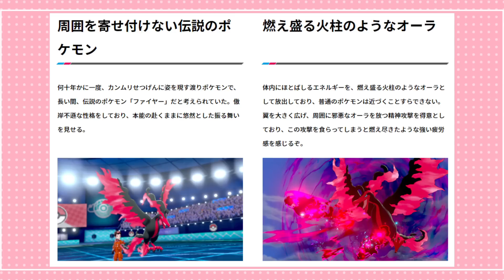【ポケモン剣盾】高級鳥ポケ統一でランクバトル！【 pokémon Ranked Battle 】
ポケモンソード＆シールドのポケモン実況です！
今回はガラルファイヤーの色違いをランクマに連れていきたくて、色違いのガラルファイヤー、ガラルサンダー、ガラルフリーザー、ホウオウ、ルギア、ナマコブシの高級鳥ポケ統一を組みました！

※注意※
・ポケモンが大好きな個人勢です。企業には属していません。
・対戦相手の誹謗中傷は禁止です。
・変身モーションは一瞬部分的なトレスを含みます
・ポケモン対戦へたっぴでも本人は楽しんでいるので、温かい目でみてくれるとうれしいです！